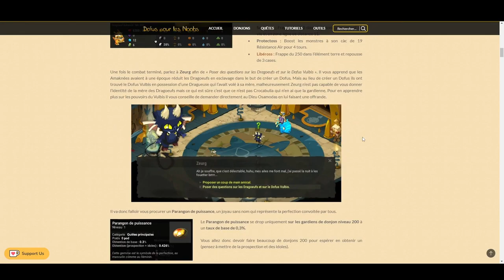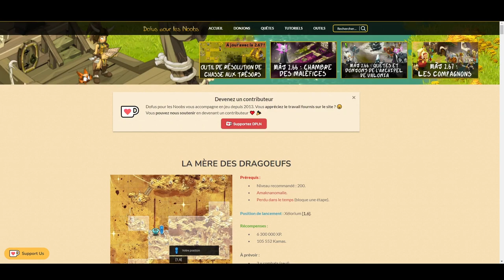Meilleur Team de 8 CAC Dofus 2023 : Synergie PARFAITE !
Merci à Entrax pour l’inspiration de la compo, cette team est ouf.

Regardez la synergie qu’il n’y a pas, déjà on va commencer par les vulné sur les monstres :

-Panda : Brassage +10% de dégats
-Ougi : Gibier +7% de dégats - Hacharnement +20% de dégats
-Iop : Bond +20% de dégats
-Feca : Glyphe Fulminant +20% de dégats mêlée
-Zobal : Masque du psychopathe +10% de dégats mêlée

Total : +87% de dommage 🤯

Boosts :

Eni : Mot Galvanisant : +2 pas - Mot d’abnégation : +250 de puissance
Ougi : Battue +150 de puissance cercle de 2 cases autour du monstre
Sram : Coupe Gorge +150 de puissance cercle de 2 cases autour du monstre

On va se lancer à l’assaut du Dofus Vulbis psq bon faire le DDG j’ai pas trouvé la motivation haha. On va aussi faire quelques succès pour se faire des kamas et acheter de meilleurs stuffs car nos gelanos c'est la dech